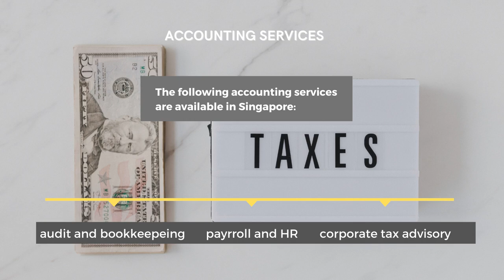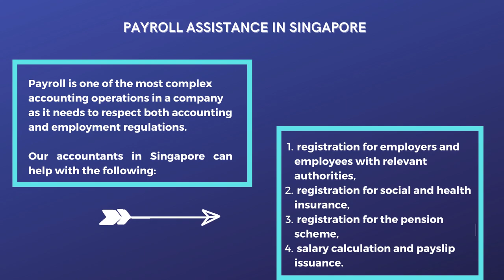Accounting Services in Singapore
If you need accounting services, our specialists in Singapore are at your disposal. for information on our services.
Accounting Firm in Singapore

Singapore companies need to comply with various accounting regulations.
For this purpose, they need to work with accounting firms in Singapore.
Our specialists offer complete accounting services in Singapore for local and foreign companies and investors operating here.

Our accounting services

The following accounting services are available in Singapore:
• audit and bookkeeping
• payroll and HR,
• corporate tax advisory.

Audit services in Singapore

Singapore companies must have their accounts audited before filing tax returns.
Audits must be completed by auditors appointed within a specific timeframe after the company was registered.
Our accountants in Singapore have the necessary qualifications to provide audit services.

Bookkeeping services in Singapore

Bookkeeping is the most important part of the accounting in a company, as it implies the day-to-day recording of transactions.
Many businesses in Singapore externalize bookkeeping in a process of optimizing the accounting department, which is why you can rely on us for such services.

Tax-related services

When starting a business in Singapore, tax and GST registration are among the last steps in completing the company registration procedure.
For this reason, you can rely on us for tax and GST registration services for your business.

Payroll assistance in Singapore

Payroll is one of the most complex accounting operations in a company as it needs to respect both accounting and employment regulations.
Our accountants in Singapore can help with the following:
• registration for employers and employees with relevant authorities,
• registration for social and health insurance,
• registration for the pension scheme,
• salary calculation and payslip issuance.

Corporate tax advisory services

If you want to take advantage of all the incentives and subsidies offered by the Singapore government, our corporate and tax advisory services can help you with that.
The tax advice provided by our accounting firm in Singapore are personalized to your company’s business profile.

Tailored accounting services in Singapore

If you have or want to open a business in the city-state and need accounting services, you can rely on our experienced accountants in Singapore.
You can also rely on us for many other services, such as tax compliance, tax filing and minimization strategies.